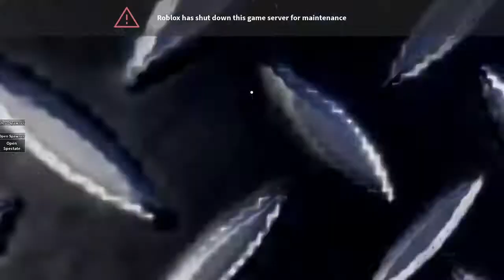Almost Flawless Run (Look at the Speedo) ((Drove by Twist))